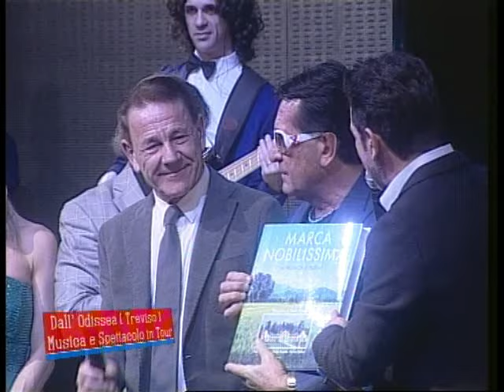MUSICA E SPETTACOLO ORCHESTRA BAGUTTI ODISSEA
"MUSICA E SPETTACOLO" "ORCHESTRA GIANMARCO BAGUTTI" "ODISSEA"  "AGENZIA LUBI" "LUBI" "PUBLIMMAGINE" "LUCIANO BISCARO" "STEFANOBENCOMPAGNATO" "RENZO VENERANDI" "COMPLEANNO FRANCO BAGUTTI" "VIDEOUNO" "GERMANO FRANCO" "MARIANNA LANTIERI" "RENZO BIONDI" "DANIELE TARANTINO" "ORCHESTRA BAGUTTI"